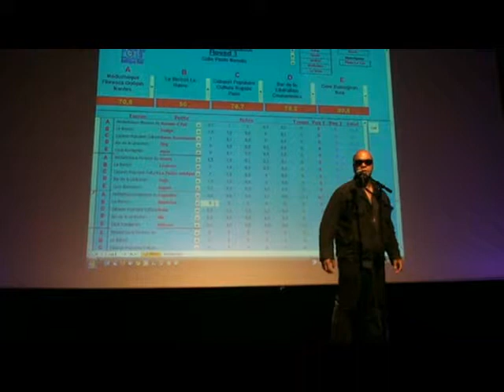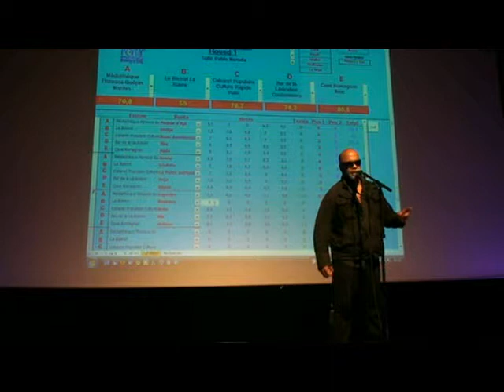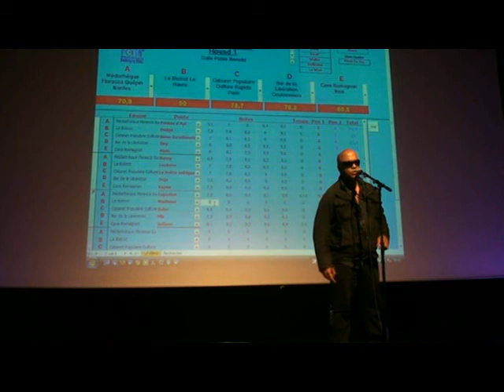Le Havre, 2010